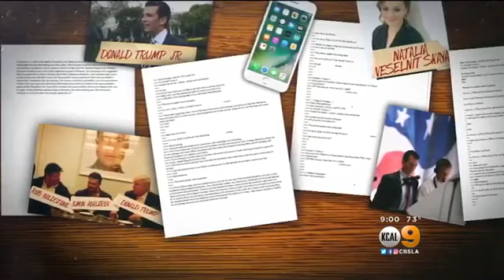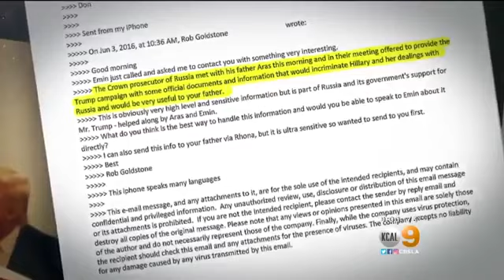Donald Trump Jr Releases Emails About Meeting With Russian Lawyer